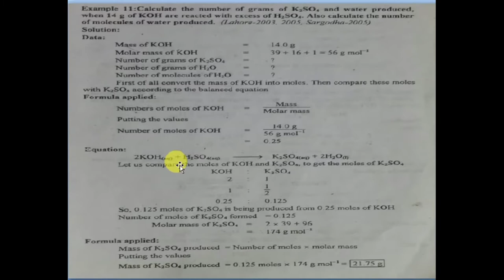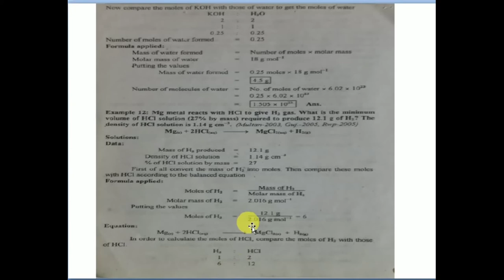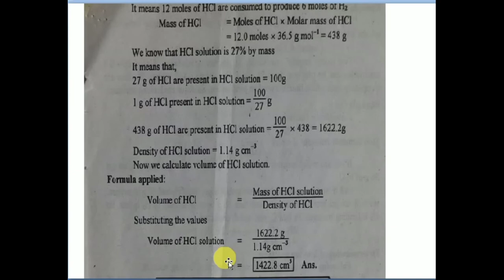Numerical of Stoichiometry class 11 | Chemistry | lecture 12 | in Urdu/Hindi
Numericals of stoichiometry class 11 | stoichiometry | stoichiometric calculations | lecture 12 | in urdu/hindi
links

molar volume class 11 | molar volume | molar volume chemistry | in urdu/hindi | molar volume example | molar volume example questions | lecture 10

regards